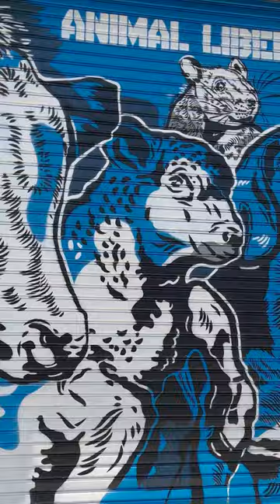¡Liberación animal ya! El artista, Praxis, transformó el costado de nuestro edificio en Los Ángeles✊